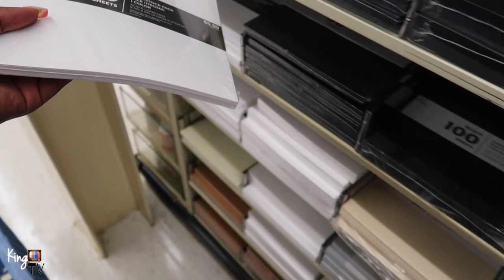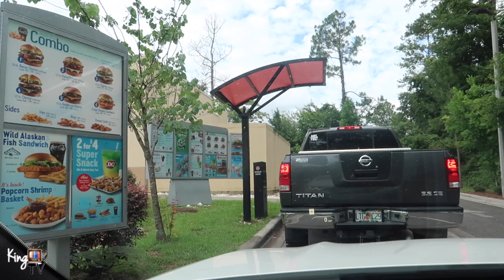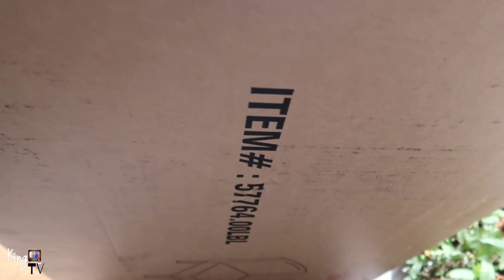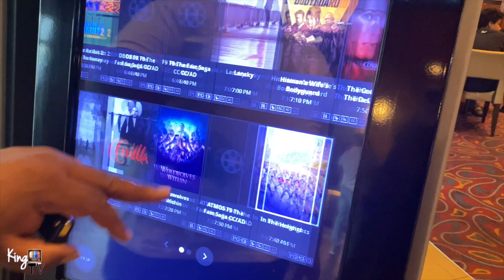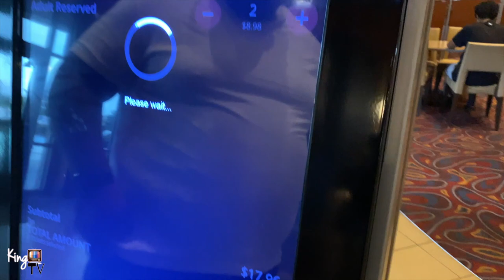Dentist Visit + I’m Over This! + Movies | KTV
Hey King Krew welcome back!

We will be posting videos weekly, so check back with us to see whats going on.

Follow Graham on Instagram 🐾
graham_tk

Follow Meek on Instagram 👑
_meeksworld

Follow Meek’s Business Instagram 👚
journeydestined

3551 Blairstone Rd STE 128 pmb 121